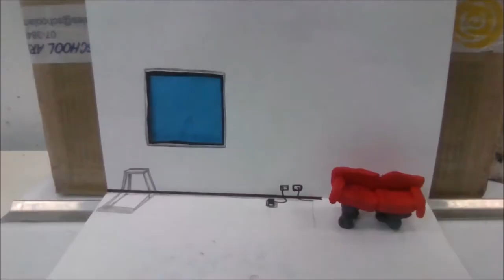First stop motion! Charlie the vacuum elephant.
This was a project I did with one of my best mates! This is a metamorphosis showing the change from a vacuum cleaner to a baby elephant.